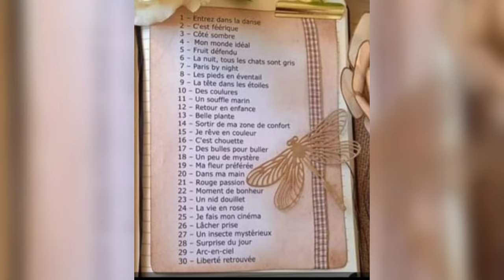Voici ma page du challenge du 26.09.21. Bon visionnage.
Le theme: "Lâcher  prise"